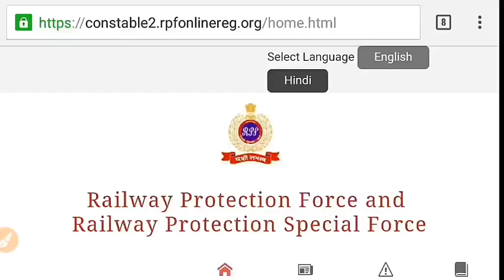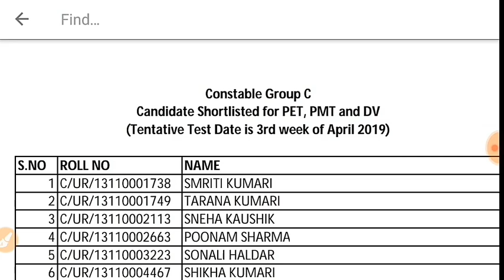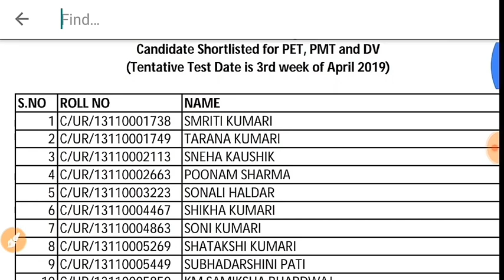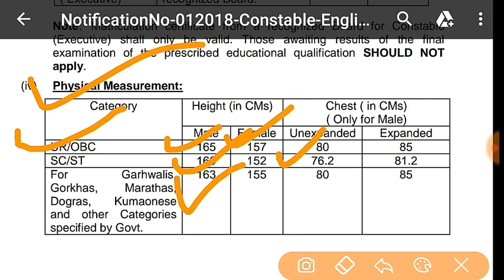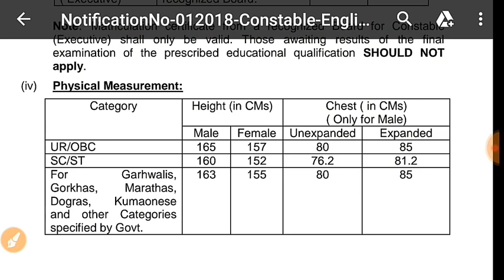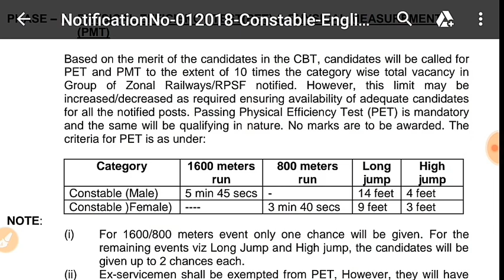RPF CONSTABLE GROUP 'C'/ 'D' RESULT